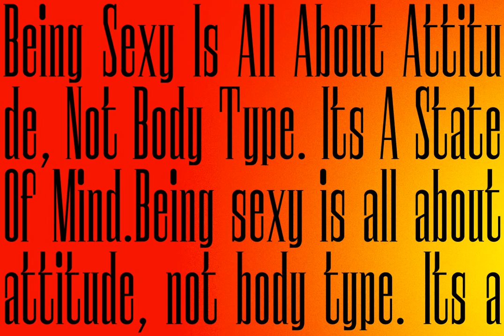Breziun Font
Download Breziun Font at YouWorkForThem

Breziun is a condensed serif font that has a different character from the existing serif fonts, Breziun has a strong but soft character, with a warm and wild theme. Its weight is superior in posters, social media, headlines, magazine titles, clothing, large print formats - and wherever you want to see it. Inspired by the design styles that are currently popular, let's make your imagination come true with breziun!